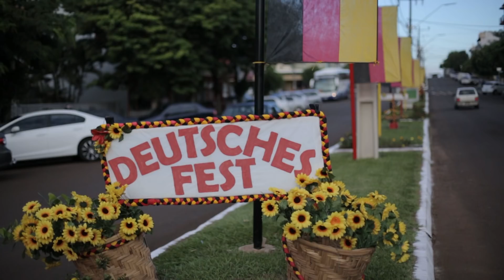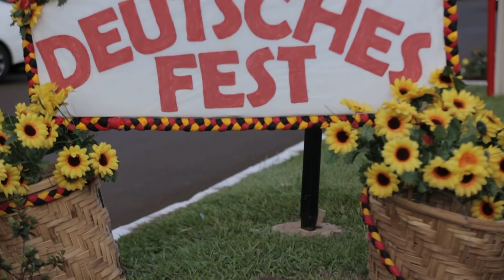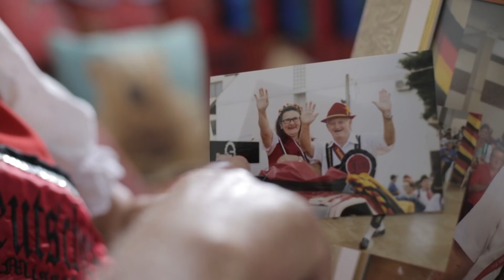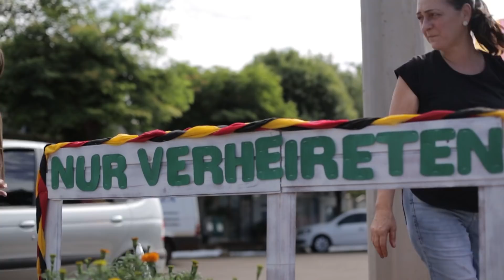Caminhos do Oeste - PGM 648 - Bloco 1 (01/04/18)